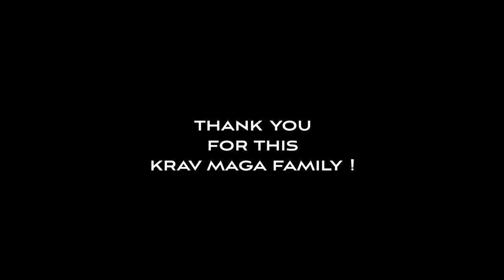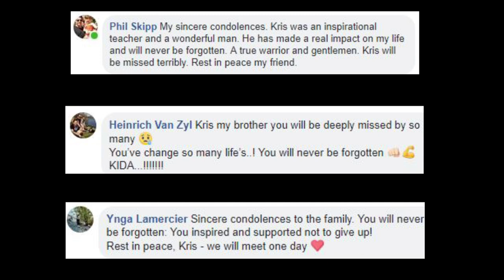Kris Memorial Tribute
Late Chief Instructor and founder of 123 Krav Maga, Krzysztof 'Kris' Szczepanski who sadly passed away on 14th September 2018 after  losing his fight with Cancer.

"The bravest, strongest most courageous man I’ve ever met. His passion for Krav Maga was both infectious and inspiring to anyone who had the pleasure of training with him. A true talent who’s extensive knowledge and skill could be felt by every student in the room.

For those of us lucky enough to have trained with him, will remember him standing at the front of the room and thinking wow! I want to be him! Watching him demonstrate his techniques was like watching a Van Damme movie…truly awesome! A teacher, who genuinely wanted to see progression in his students, and continually worked hard to provide skilful, imaginative and engaging lessons week by week, and a friend who helped so many of us fight our own demons through his love of Krav Maga…
You will all have your own personal ways of remembering this incredible man, but for the close nit team of Sonny, Charles, Andy, Nizan, Mark and myself Samantha, we will remember him as the person who saved us in so many ways, our friend, a true legend and a fighter who never once gave up on anything or anyone….we love you Kris, rest in peace my friend until we meet again"
- Kida
Sam

In 2005, Kris began Krav Maga training in Poland under Jacek Walczak, one of the most qualified instructor in the world. Two years later, he started training with UK Krav Maga director Nick Maison.  In 2010, Kris passed his instructor certification, after completing 24 intensive days training (180 hours) and began teaching with Nick Maison.

Kris also passed the Kids and Teens Krav Maga instructor course under Master Zeev Cohen.  Shortly after, he decided to create his own club - 123 Krav Maga, which is now one of the most professional clubs in South of England.

Constantly seeking to improve himself, Kris joined the United Krav Maga World Organization led by Master Tomek Adamczyk.

During his 12 years’ experience with the system he was trained by the most qualified instructors in the world such as Master Tomek Adamczyk, Master Eyal Yanilov, Master Zeev Cohen and many more expert level instructors from Poland and Israel.

+ 2nd Camera and Editing By Sonny @ 123 Krav Cam

+ By Wiz Khalifa - See You Again ft. Charlie Puth [Official Video] Furious 7 Soundtrack